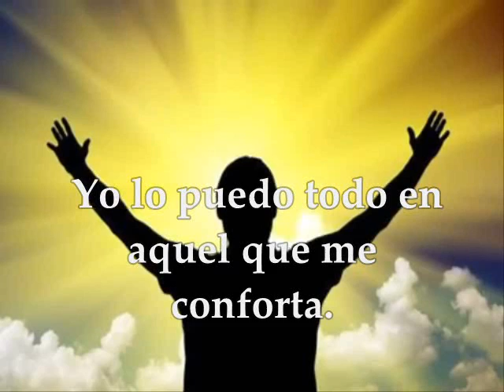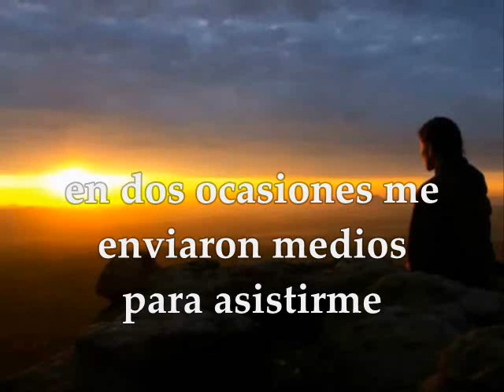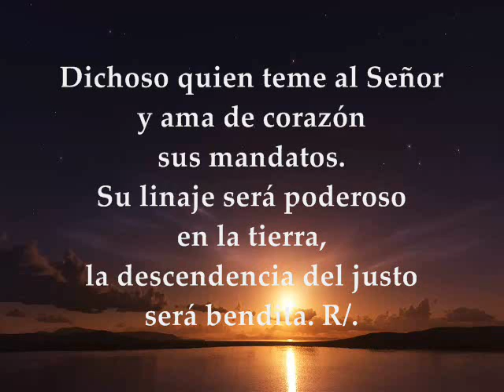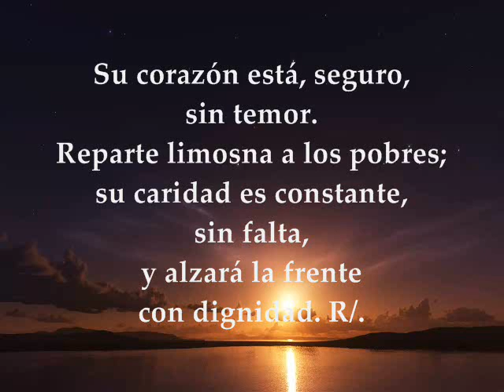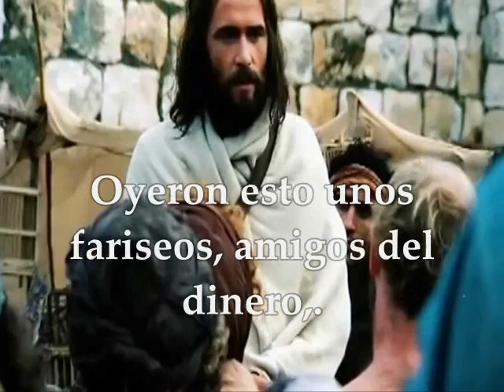Evangelio del día, Lecturas Sábado 5 de Noviembre de 2016 Semana 31 Tiempo Ordinario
Evangelio y Lecturas para el día Sábado 5 de Noviembre de 2016 Semana XXXI del Tiempo Ordinario Ciclo C PRIMERA LECTURA: De la carta del apóstol san Pablo a los Filipenses 4, 10-19 SALMO: 111 R/. Dichoso quien teme al Señor. EVANGELIO: San Lucas 16,9-15